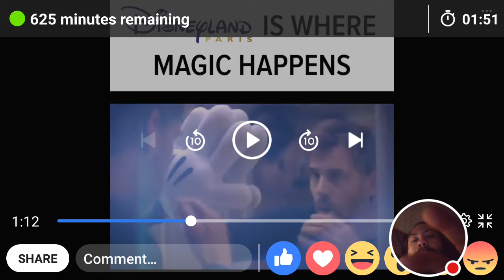Little duck meat Donald Duck